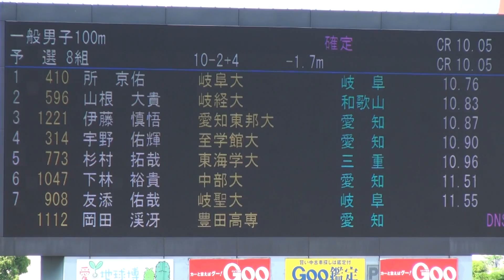2016年 東海インカレ 男子100m 予選8組